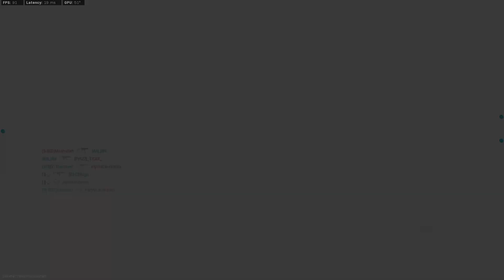Call of Duty Modern Warfare - Multiplayer 47 Kills 24 Deaths Shoothouse Hardcore Team Death Match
Multiplayer 47 Kills 24 Deaths
Map: Shoothouse
Hardcore Team Death Match